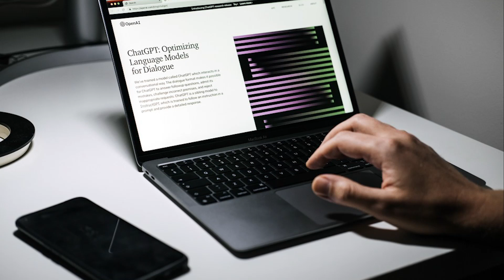After laptops and phones, ChatGPT is coming to smartwatches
ChatGPT is one of the fastest-growing services in the world. It This is when the service is available via a website, which can be slow and cumbersome to reach. Imagine the scope of the AI if it sits right on your wrist. ChatGPT is now entering the domain of smartwatches.
A US-based wearable company, Amazfit, has made an announcement. The company, owned by Zepp Health, has created the world's first ChatGPT-empowered watch face. What it essentially means is that the ChatGPT AI will be available as an assistant on the smartwatch to provide basic fitness statistics as well as answer your other queries.
The ChatGPT watch face has been coded using the AI tool. This is a new level of human-AI interaction. Users will get the health and fitness data that they care about most. Amazfit has incorporated ChatGPT into the coding of its watch faces on its self-developed operating system for smartwatches, Zepp OS.
This new ChatGPT integration will allow users to access more personalized experiences tailored to their needs and preferences.